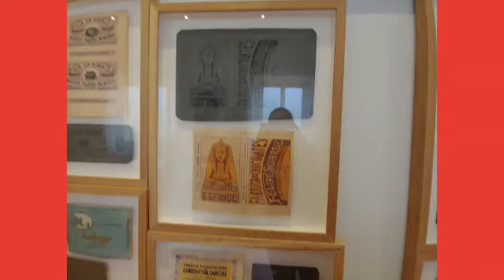Day 29-30: Astorga to Gonzo aka the chocolate museum